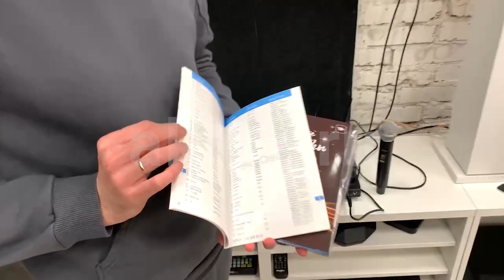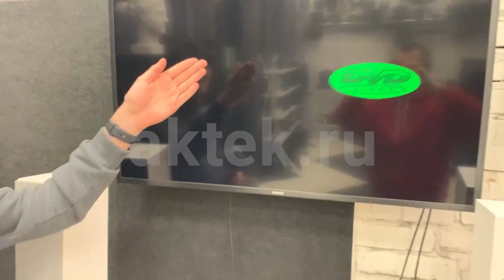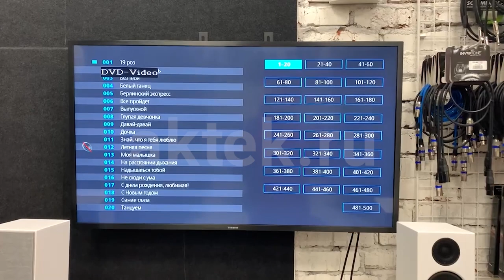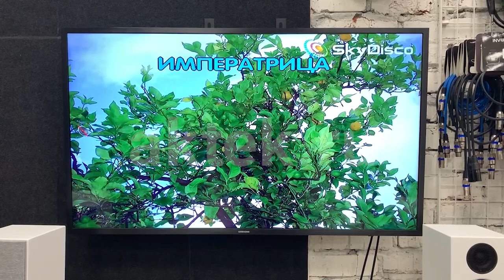DVD ДИСК "КАРАОКЕ ХИТЫ 2000 ПЕСЕН" (КОМПЛЕКТ 4 ДИСКА ПО 500 ПЕСЕН, КАТАЛОГ)